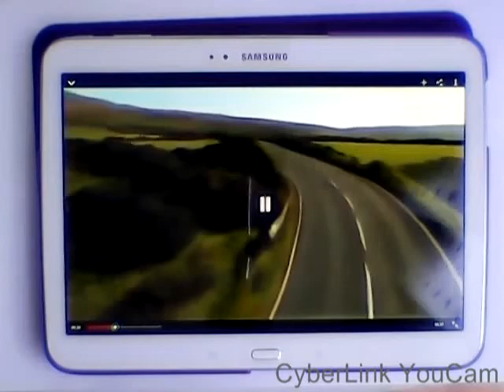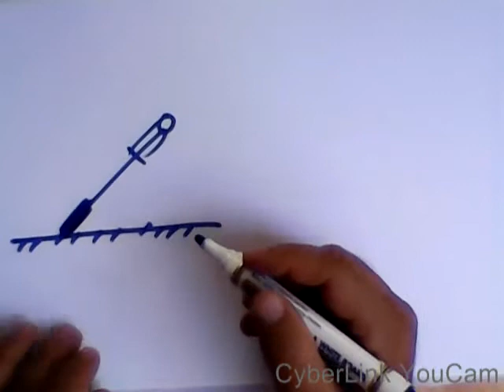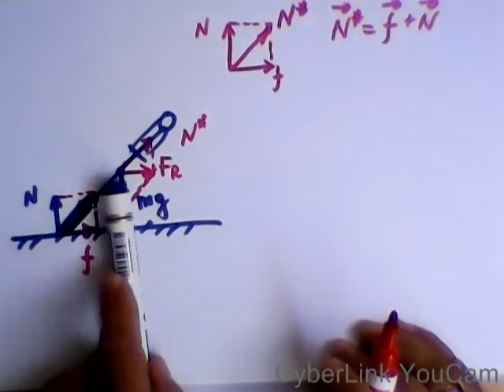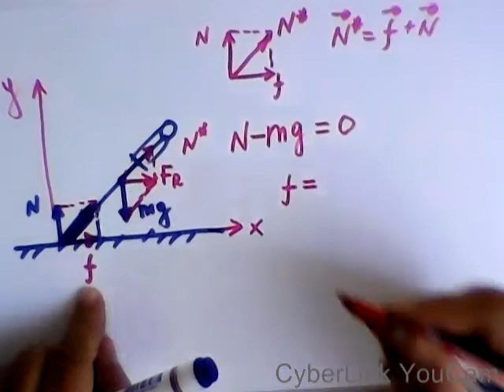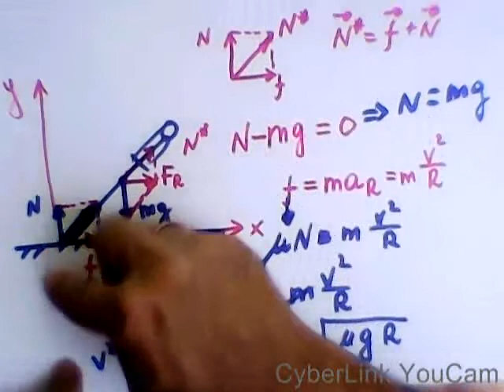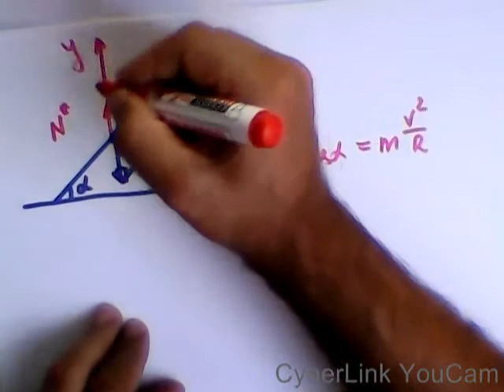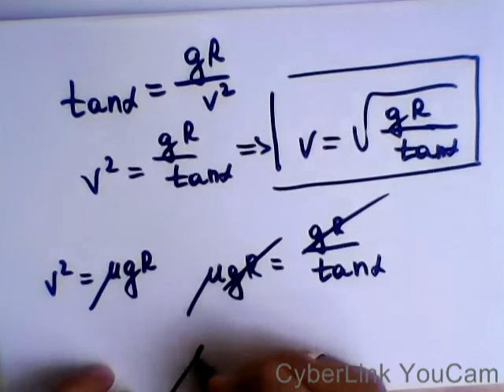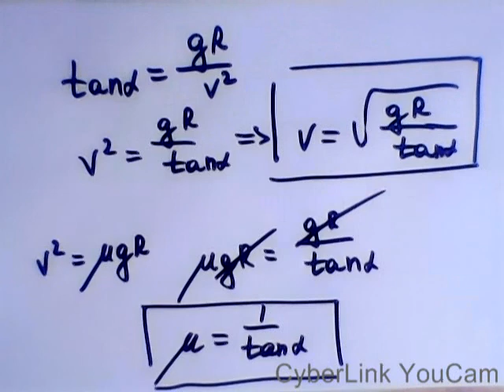אופנוען במסלול מעגלי YA38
אופנוען במסלול מעגלי